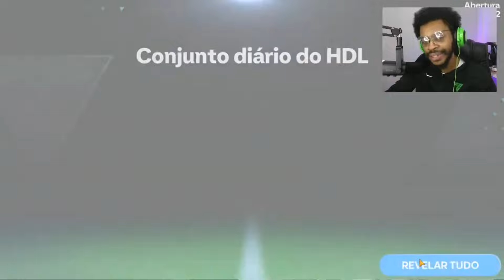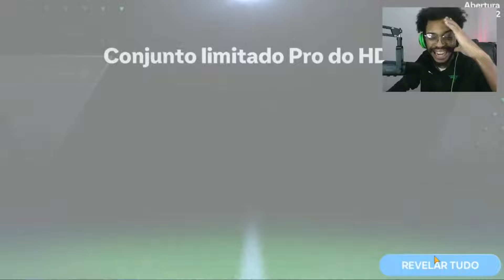VALE A PENA FAZER O TOP 50 DE MERCADO? OU O TOP 500 ESTÁ MELHOR? - FC MOBILE 24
INFORMAÇÃO:
ESTE CONTEÚDO É UM COMPILADO DE UMA DAS LIVES DO CANAL. (CONTEÚDO COMPLETO)

PROGRAMAÇÃO DAS LIVES.
- DE SEGUNDA - QUINTA ÀS 21H30 NO CANAL PRINCIPAL.
- DOMINGOS LIVE AQUI, POR VOLTA DAS 21H.

Temporizador:
0:00 RUMO AOS 20 MIL INSCRITOS!